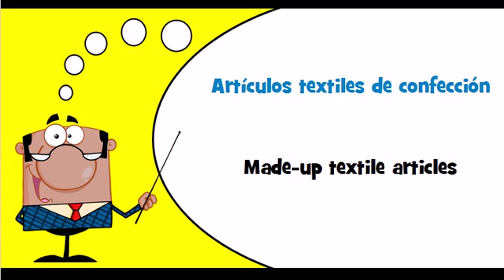Let's learn Spanish Theme = Soft furnishings